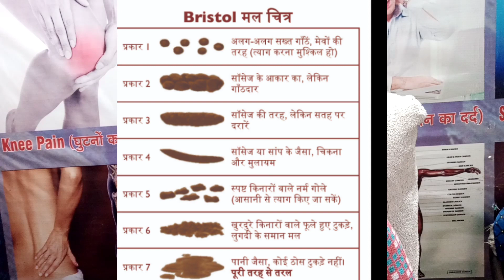एक्यूप्रेशर पॉइंट्स and घरेलू उपाय के द्वारा कब्ज का अंत#kabj constipation accupr..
इस वीडियो में हम आपको कब्ज कैसे दूर करते हैं यह बताएंगे क्योंकि दुनिया में 95 परसेंट लोगों को यह नहीं पता है कि उन्हें कब्ज की परेशानी है लेकिन आज उनके कारण लक्षण और उपाय तथा साथ में एक्यूप्रेशर के द्वारा इसका पूरा इलाज बताया जाएगा Dr verma pisns
for शौच जाने का सही तरीका